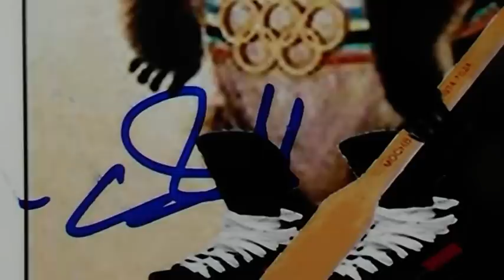Автографы Чемпионов!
Сборная России по хоккею - Чемпионы Мира!